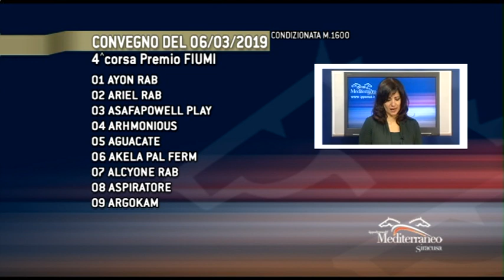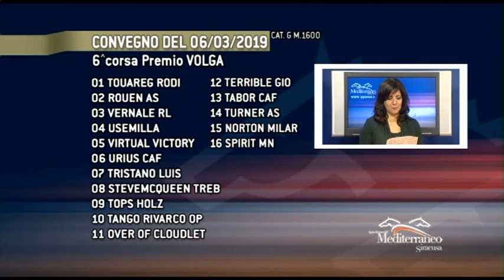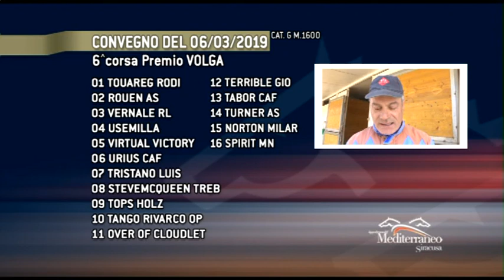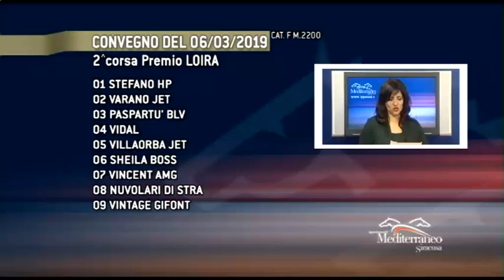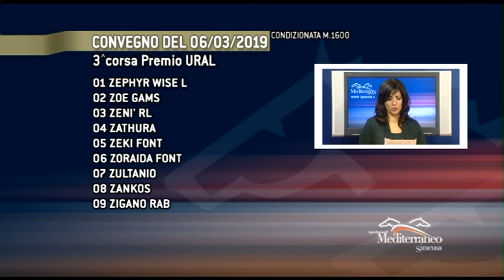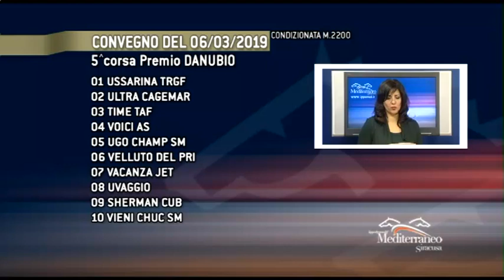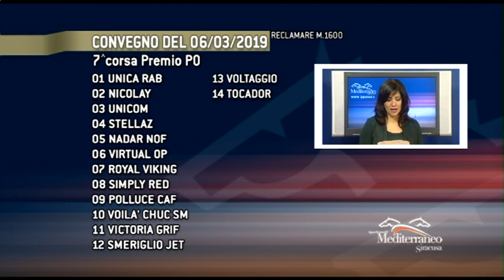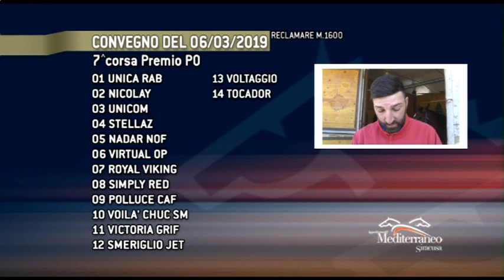ANTEPRIMA TROTTO 06 03 19